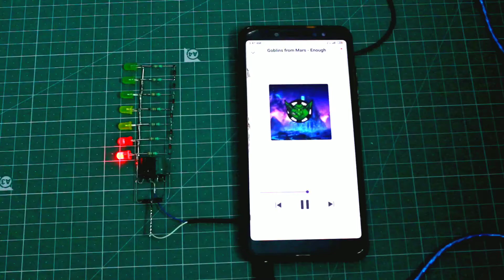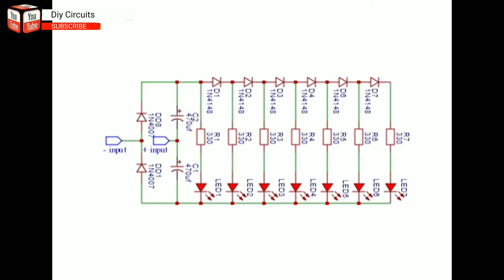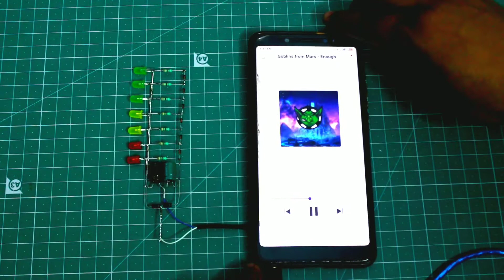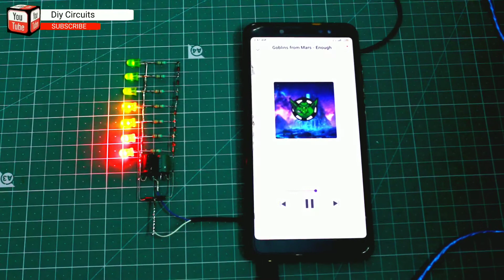Simple VU meter | Without IC | VU meter kaise banaye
How to Make VU Meter | Simple VU Meter | Without IC

About this video: In this video, I will show you how to make a simple VU meter circuit at home without using any IC. This project uses basic components that are easily available and is perfect for beginners in electronics. A VU meter is a visual representation of the audio signal level, often seen in audio equipment. I will guide you step by step on how to create your own VU meter, which will light up LEDs according to the sound level.

Circuit diagram & components specification ⏬
Link to circuit diagram: VU Meter Circuit Diagram

470uF/16V Capacitor x 2
330Ω Resistor x 7
5mm Red LED x 2
5mm Yellow LED x 2
5mm Green LED x 3
1N4148 Diode x 6
1N4007 Diode x 2
More Video Links:

Rain Alarm - How to make rain detector alarm
Automatic Touchless Hand Sanitizer Dispenser
TOP 2 ELECTRONICS PROJECTS WITH BC547 TRANSISTOR
How to Make Water Level Indicator | Homemade Simple Water Tank Level Indicator
Voltage Detector | How to make Voltage Detector | AC Wireless Tester
How to Make 220V AC to 3V DC Converter
Social Media Links:

YouTube: DIY Circuits YouTube Channel
Equipment Used:

Soldering Iron: Link to Soldering Iron
Soldering Kit: Link to Soldering Kit
DSLR Camera: Link to Camera
Cutting Mat: Link to Cutting Mat
Smartphone: Link to Smartphone
Made by: Rahul Warade

Warning:
This video is for demonstration and educational purposes only. Each demonstration presents risks and hazards that must be fully understood before attempting. The projects should be performed only by professionals or under professional supervision.

Listen on NCS
Video Link: On & On by NCS